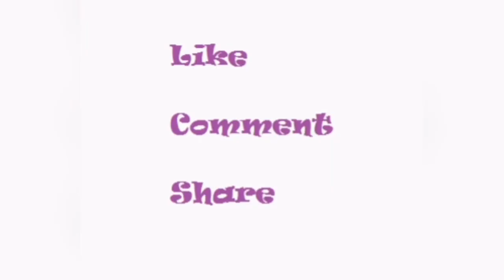Spark of Itu | Fight as Itu | Itu Plane 3 | Shadow Fight 3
Defeat Shadow Descendant in this video. Play as Itu in Bolo's appearance. Spark  of Itu in Itu plane 3 in Shadow Fight 3.